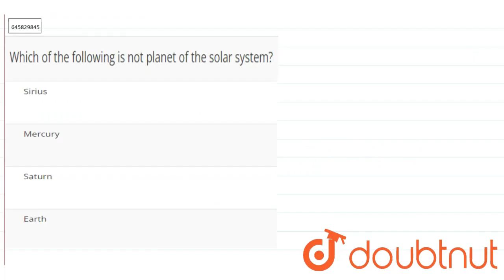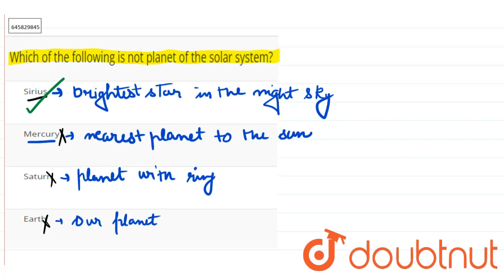Which of the following is not planet of the solar system? | CLASS 8 | VERY SHORT ANSWER TYPE QUE...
Which of the following is not planet of the solar system?
Class: 8
Subject: PHYSICS
Chapter: VERY SHORT ANSWER TYPE QUESTIONS
Board:Haryana Board

👉 Have Any Query? Ask Us.